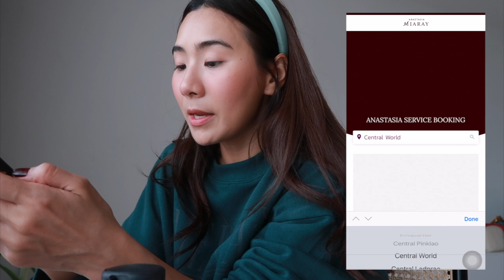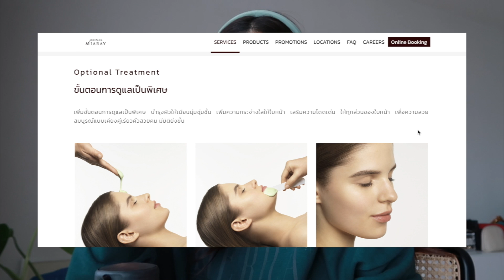MY EYEBROW คิ้วนี้แตนได้แต่ใดมา x แว๊กซ์คิ้ว Anastasia Miaray | WEARTOWORKSTYLE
แตนทำที่ Anastasia Miaray สาขา Central Embassy (คุณนน)

✨ จองเข้ารับบริการผ่าน app ตั้งแต่วันนี้ - 31 ธ.ค. 63
รับฟรี Lip Moisturizing Treatment หรือ Pore Refining Treatment มูลค่า 400.- บาท

Eyebrow Treatment Special ราคา 1,000 บาท
Forehead Waxing ราคา 400 บาท
Upper Lip Waxing ราคา 400 บาท